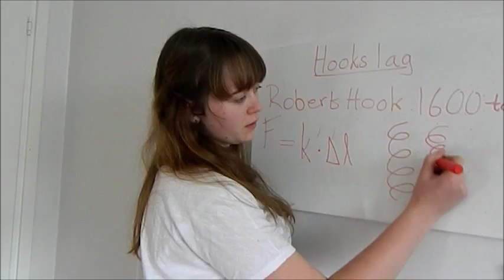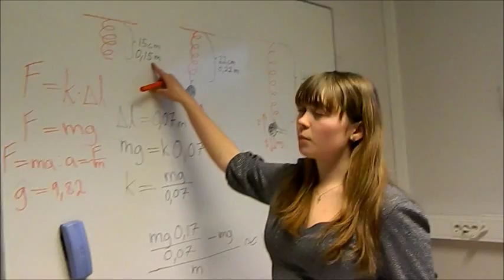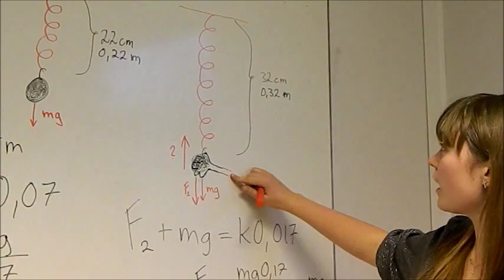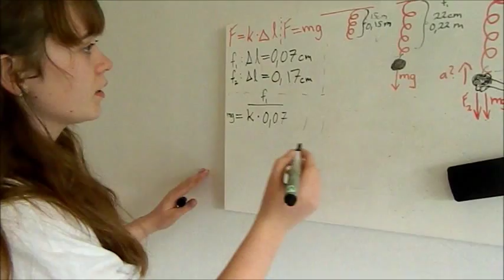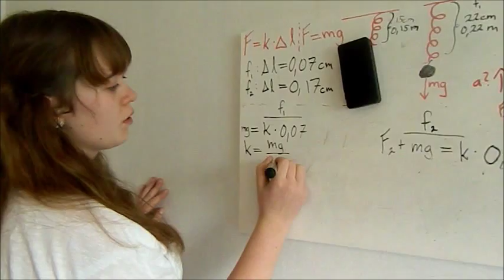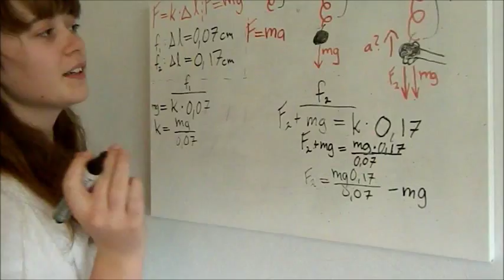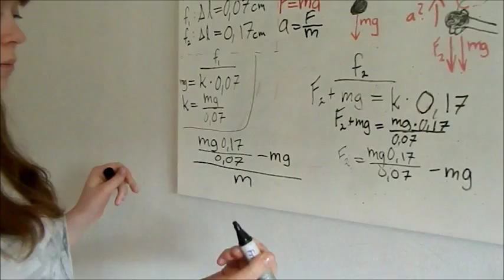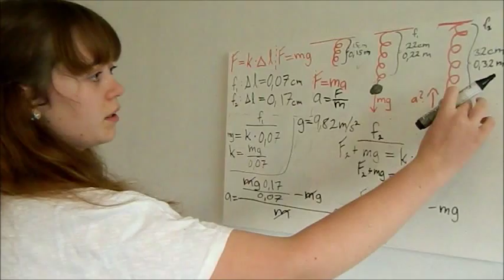Hooks lag förklaring + uppgift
Redovisning i Fysik 1 på Hooks lag